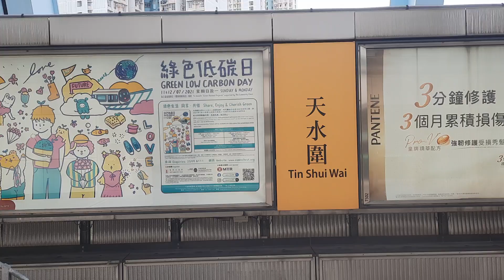MTR TML SP1900 entering and leaving Tin Shui Wai Station